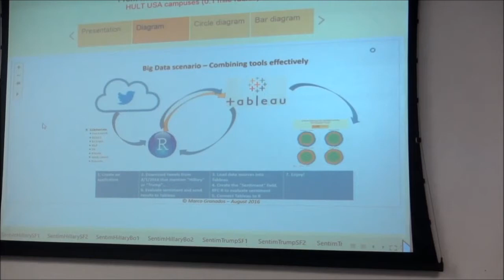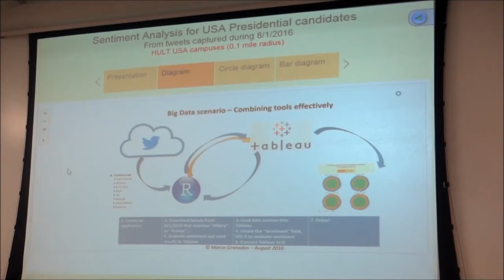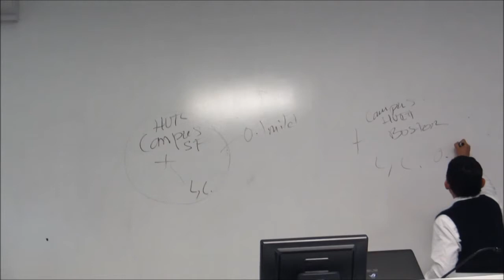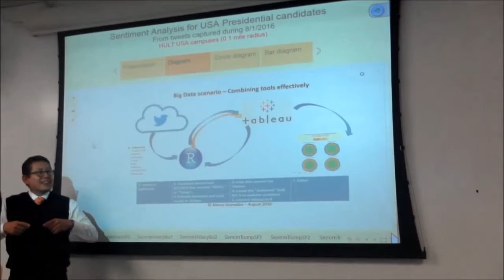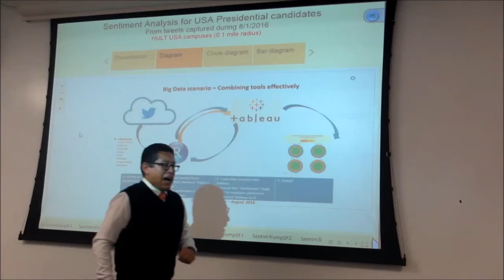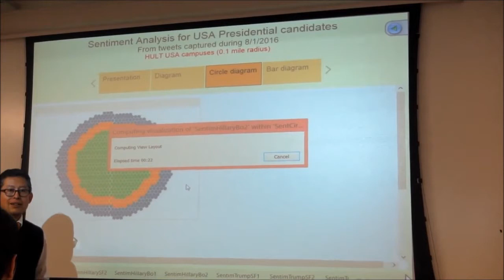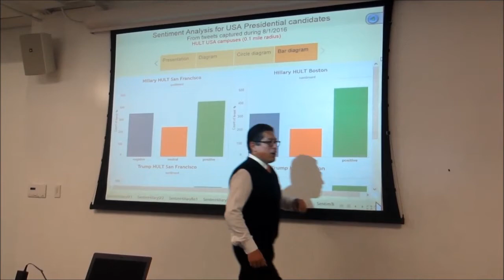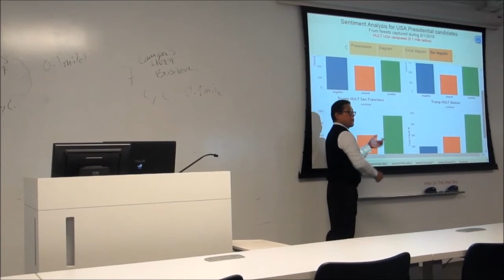Big Data Analysis, Sentiment Analysis, Hillary vs Trump, Aug 2016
Conference at San Francisco, based on tweets regarding Hillay Clinton and Donald Trump. Combining Twitter, R language, and Tableau, Real big data. Comparing Boston and San Francisco, 8/12/2016